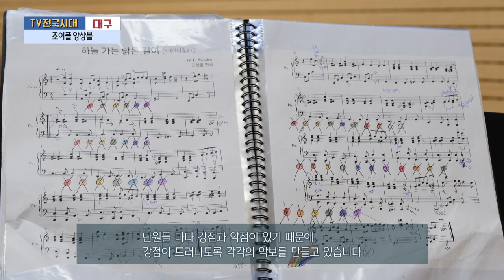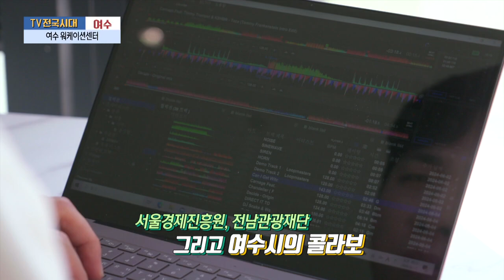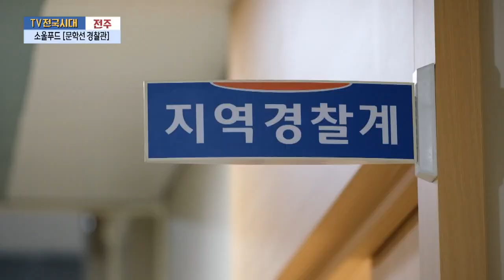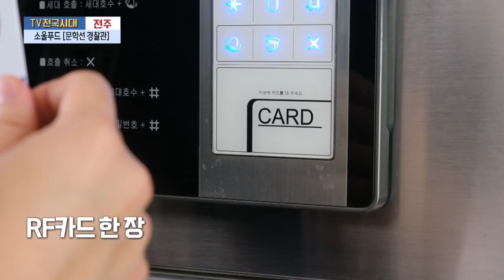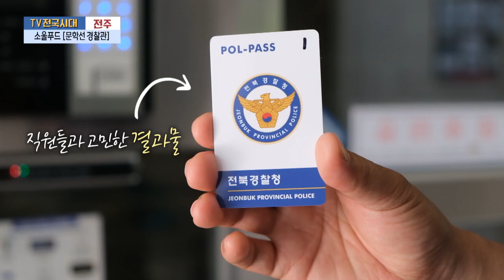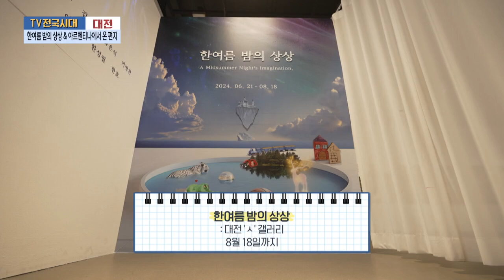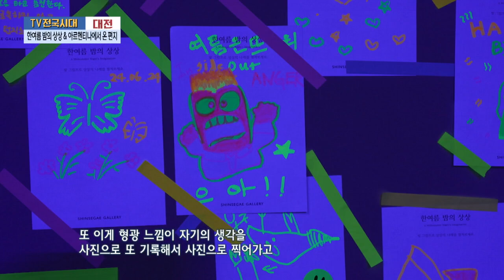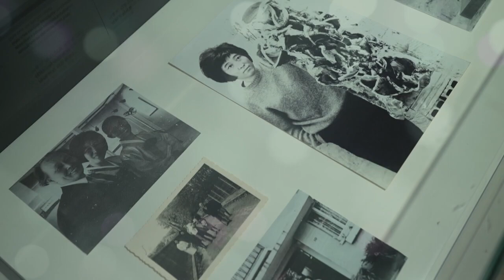[TV전국시대] 7월11일(목) 전체방송 다시보기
7월11일(목)

대구-조이풀 앙상블
여수-일&휴가를 한 번에 여수 워케이션 센터
전주-소울푸드[문학선 경찰관]
강원영동-태백산국립공원 하늘전망대
대전-한여름 밤의 상상 & 아르헨티나에서 온 편지